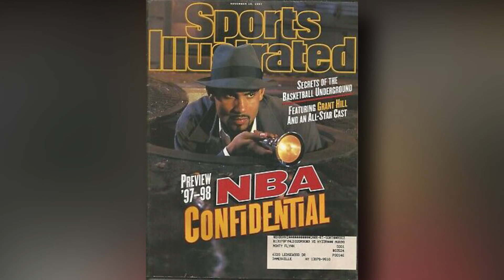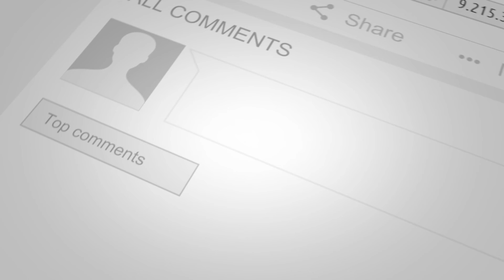Top 10 Richest Basketball Players in the world! | UNEXPECTED WEALTHY BASKETBALL PLAYERS 🤑🏀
Top 10 Richest Basketball Players in the world

In the best basketball league globally, the National Basketball Association (NBA), many talented players produce stunning performances day in and day out. These players, in turn, are paid huge salaries and get many endorsement deals.
The richest NBA players have many endorsement deals in their pockets and their net worths depict their success.
The richest NBA players, actually have a net worth of more than $300 million. Moreover, these players have invested in many places, including their foundations.

Welcome to All In One Luxury!
We are dedicated to showcasing the very best content surrounding wealth, luxury, and grandeur. We carefully curate the most fascinating and mind-blowing content that will make you keep coming back for more! From the secrets of Billionaires, the most expensive items only the wealthiest people can afford, and compilations of the most amazing luxury content If you’re not a part of the Luxury Life community yet, subscribe to the channel and get involved to stay up to date with our videos.

You're one-stop for getting the funding you deserve.